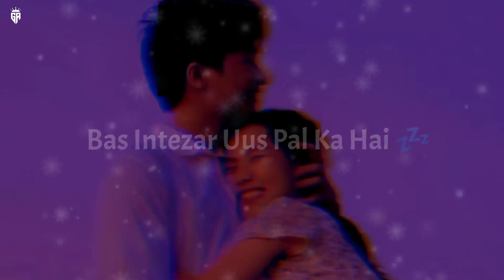Na Mere Unse😇 Mulakat Hua 😢Aur Na Unka Mere Sat🥺 Bas Intezar🤚 Use Pal ka Hai❤ Meri Life😇 Diary📓